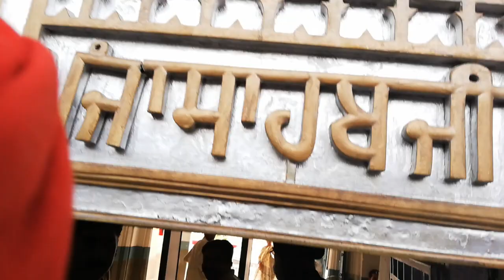Arrival of Delhi & Agra Sikh Sangat in Gurdwara Sri Panja Sahib Hassan Abdal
Arrival of Delhi & Agra Sikh Sangat in Gurdwara Sri Panja Sahib Hassan Abdal  . In Gurdwara Panja Sahib  150 sikh Yatries arrive in Gurdwara Sri Panja Sahib